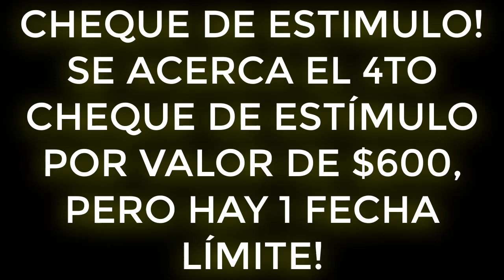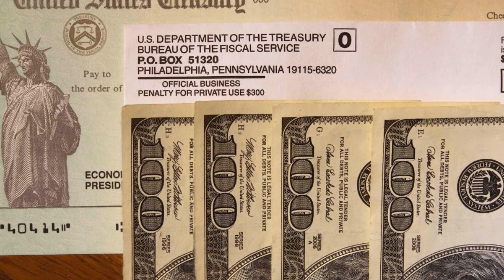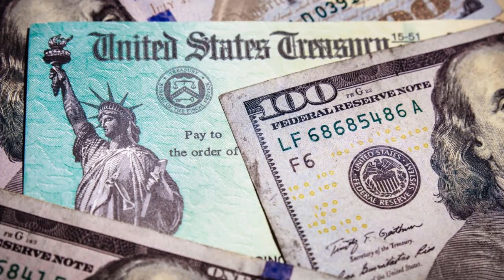CHEQUE DE ESTIMULO! SE ACERCA EL 4TO CHEQUE DE ESTÍMULO POR VALOR DE $600, PERO HAY 1 FECHA LÍMITE!